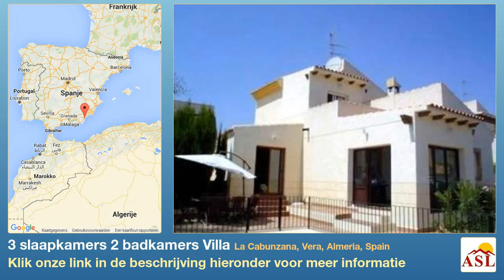3 slaapkamers 2 badkamers Villa te Koop in La Cabunzana, Vera, Almeria, Spain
Meer informatie op Villa te Koop in La Cabunzana, Vera, Almeria, Spain met 3 slaapkamer, 2 badkamers